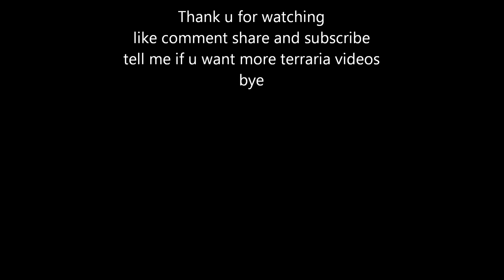Terraria 1 2 new start ep2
add me on facebook Mckaiser Abyss